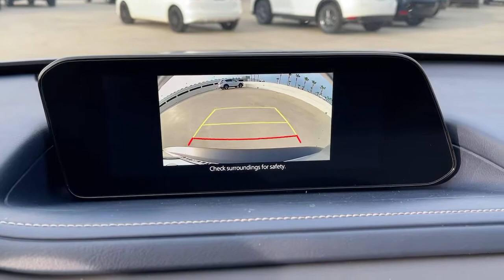2021 Mazda CX-30 Tustin, Irvine, Orange County, Santa Ana, Costa Mesa, CA M210745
Sonic Silver Metallic New 2021 Mazda CX-30 available in Tustin, California at Tustin Mazda. Servicing the Irvine, Orange County, Santa Ana, Costa Mesa, CA area.

Tustin Mazda
28 Auto Center Dr